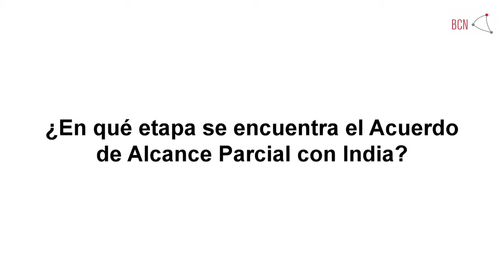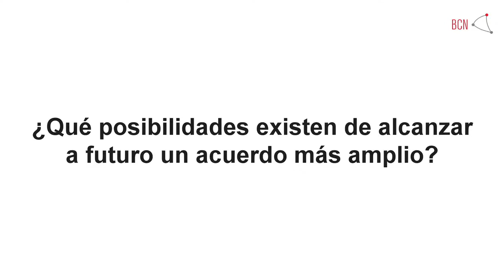Mesa Redonda UGM "Relaciones Chile - India"